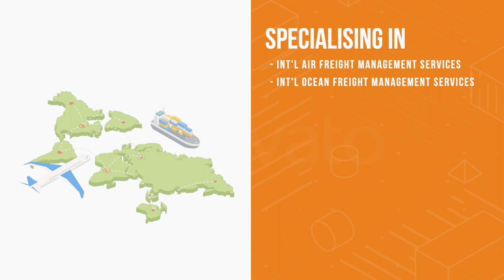Dimerco Express Group Overview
Established in 1971, Dimerco has built a reputation as a dynamic organization, growing rapidly in the evolving world of international transportation and logistics. For nearly 50 years, we have progressively expanded our service network on a global scale.

Dimerco Express Group takes a global perspective, which means we are quick to identify – and even predict - market trends, responding quickly and effectively on behalf of our customers.